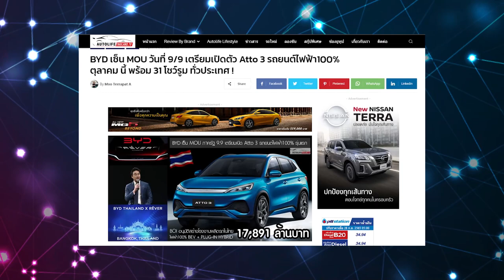พาชม Atto 3 แม่ทัพนำ BYD ลุยพร้อมแผนปักหมุดในไทย : MGR Motoring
MGR Motoring พาชม Atto 3 รถยนต์ไฟฟ้ารุ่นแรก BYD ในการลุยตลาดเมืองไทย ส่วนแผนการรุกตลาดและทิศทางการลงทุนเป็นอย่างไร ไปชมกันได้